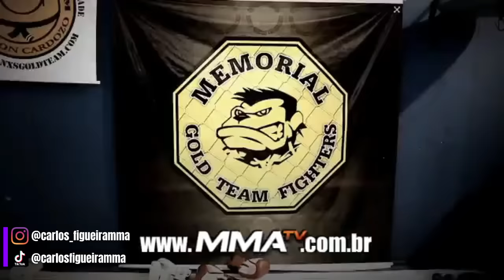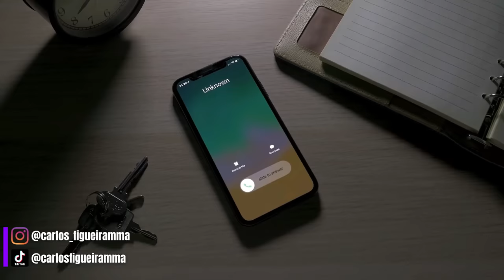A História de Charles do Bronx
0:00 Introdução
1:32 O Início
3:16 Charles entra no Jiu-jitsu
4:52 Os primeiros passos no MMA
8:28 A estreia no UFC
10:02 As primeiras derrotas
12:19 Descida para o Peso Pena
14:13 Novas derrotas
16:43 O retorno ao peso leve
18:33 A grande sequência de vitórias
24:17 O Bicho-Papão
26:55 A chance pelo cinturão!
31:12 "Chegou o dia"
32:37 O grande desafio
36:09 Um novo herói nacional

🚨Cupom: carlosfigueira